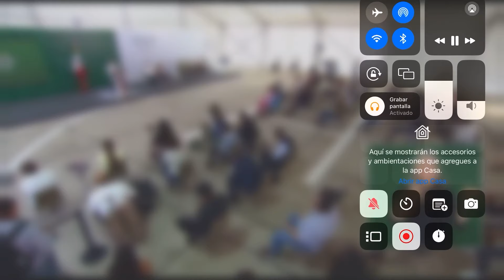AMLO promete diálogo con padres de normalistas… sin abogados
AMLO no descarta que el bloque conservador estén detrás de la irrupción en Palacio Nacional.  Aseguró que las organizaciones con las que se queja el PRI –que pertenecen a la OEA– están coludidas con el portazo. Aseguró que quiere hablar con los padres y madres de los 43 pero sin la presencia de los abogados.

Grupo Fórmula